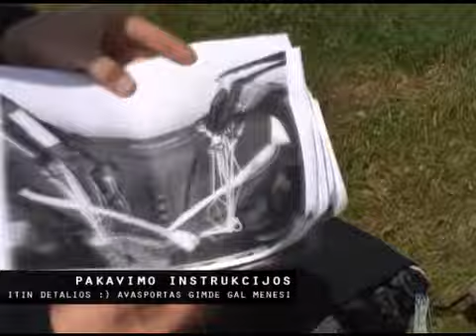2008 06 oludeniz pirmieji Lietuvių d-bag šuoliai ir pasiruošimas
Esi žemės žmogus? Nori ir tu taip? Išbandyk skrydį su instruktoriumi arba registruokis ir mokykis pats